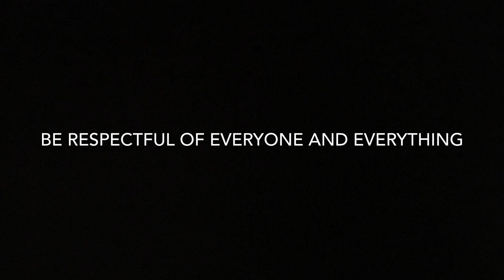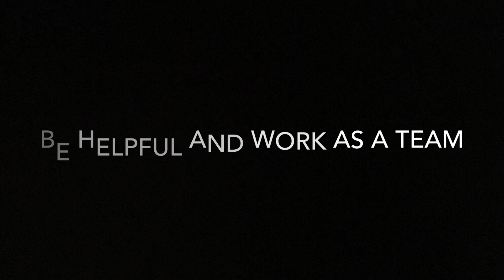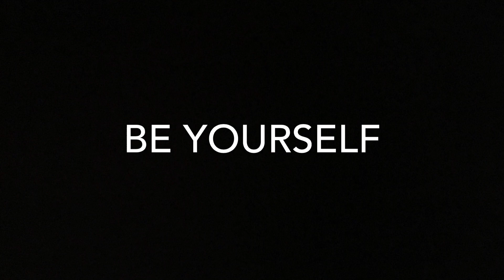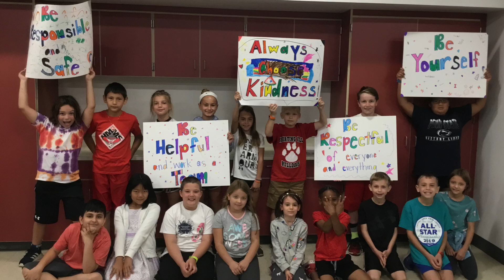School-wide Rules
At Sporting Hill Elementary School we took our classroom rules and made School-Wide Rules with 17 delegates and 3 mini-conventions.